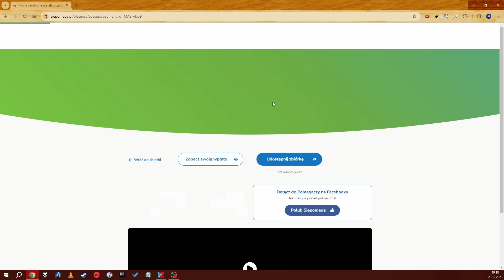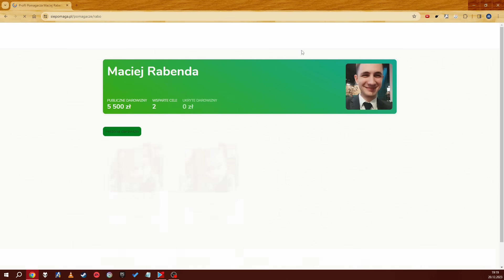TOY STORY - szokujące sceny, których NIGDY nie widziałeś! 🤯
Sid nabijający Buzza na wiertarkę? Chudy ujeżdżający jego psa jak rasowy kowboj? Tak, to naprawdę mogło się stać! I są na to dowody, sprawdźcie sami! 😀

(zabawki poznają Buzza, flirt Pastereczki)
(zły Chudy, wyrzucenie Buzza przez okno)
(pogoń za ciężarówką, ujeżdżanie psa Sida)